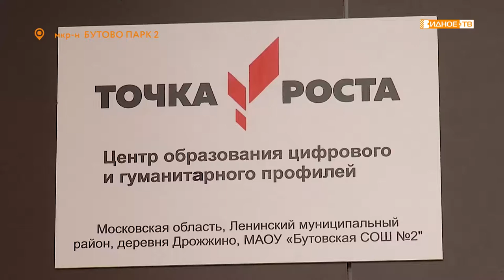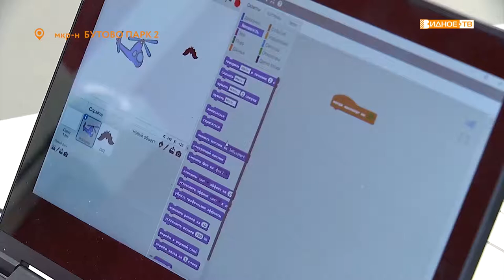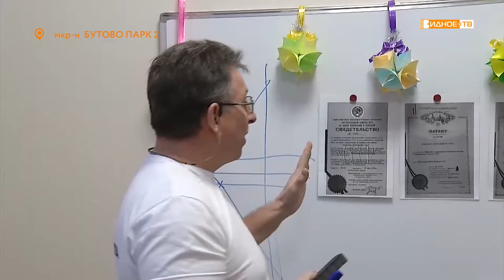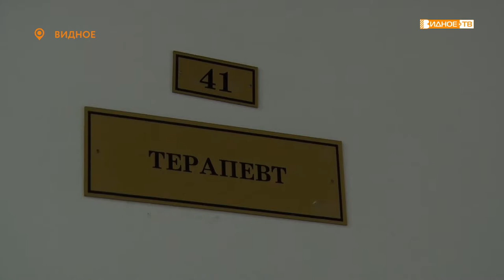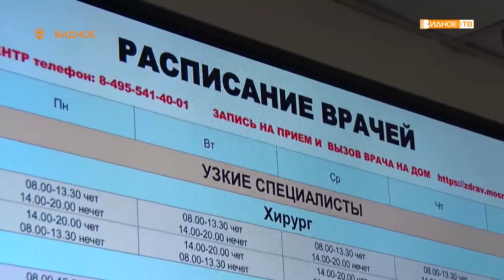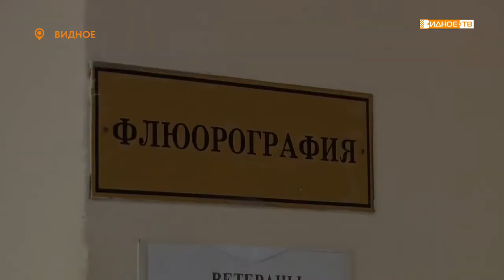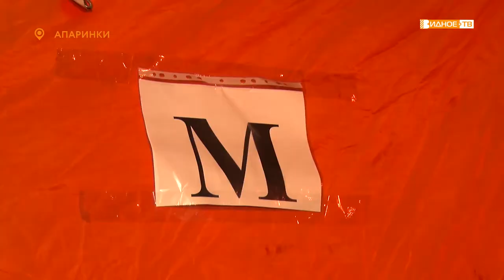Новости телеканала Видное-ТВ (20.01.2020 - понедельник)